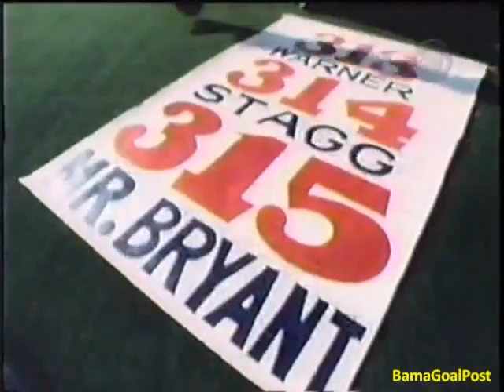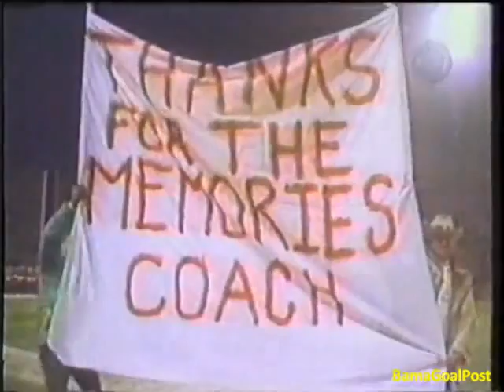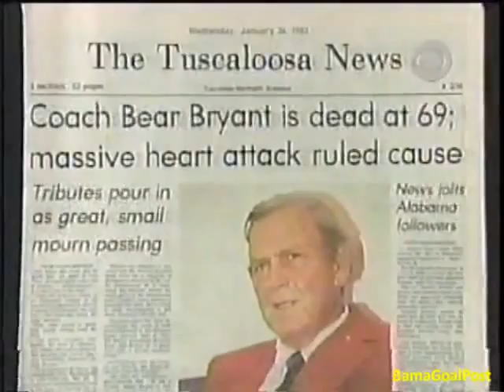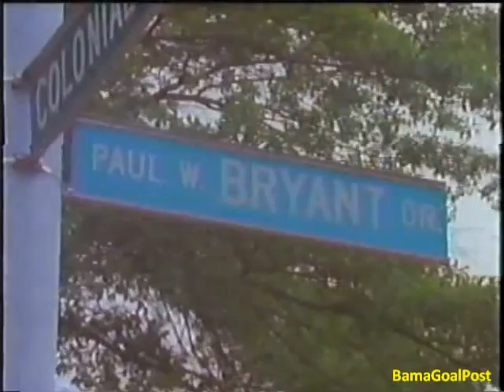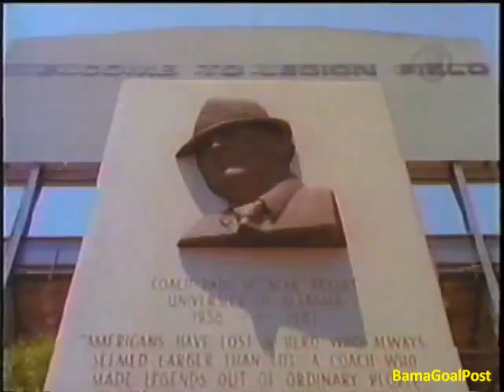Paul Bear Bryant-Part 6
The life and times of Legendary Coach Paul "Bear" Bryant.